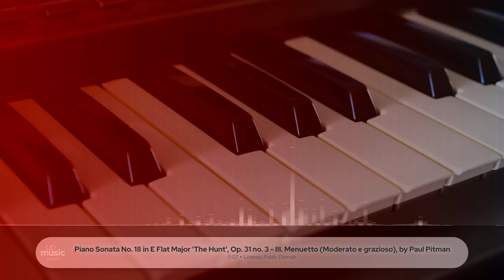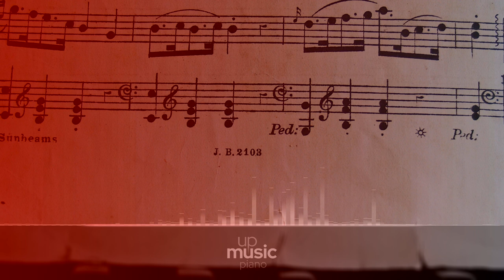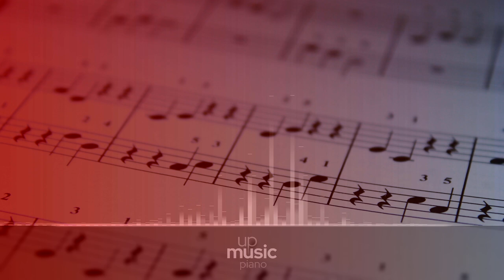Piano Sonata No. 18 in E Flat Major 'The Hunt', Op. 31 no. 3 - III. Menuetto, by Paul Pitman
Beethoven Piano Sonata No. 18 in E-Flat Major 'The Hunt', Op. 31 no. 3

The Piano Sonata no. 18 was written by Beethoven in 1802. A playful jocularity is maintained throughout the piece, earning it the occasional nickname of The Hunt, although like many of Beethoven's early works, the 'jocular' style can be heard as a facade, concealing profound ideas and depths of emotion. The form of the sonata is unusual because it does not have a slow movement, which is instead replaced with a scherzo and followed by a minuet, before launching into the spirited finale. Camille Saint-Saëns used the Trio section of the Menuetto as the theme for his 1874 Variations sur un thème de Beethoven, Op. 35, for two pianos.

Composer: Ludwig van Beethoven
Form: Sonata
Key: E-Flat Major
Instrument: Piano
Period: Romantic